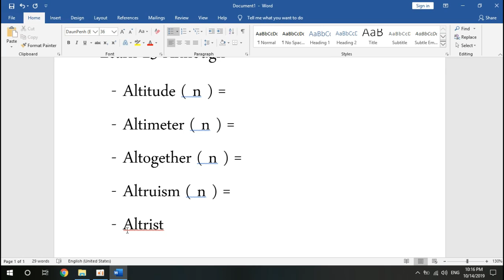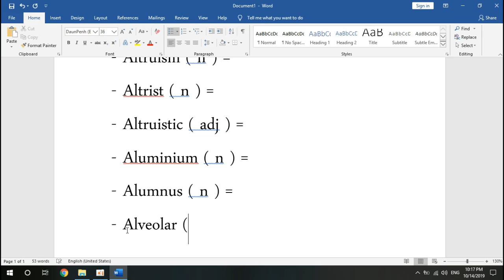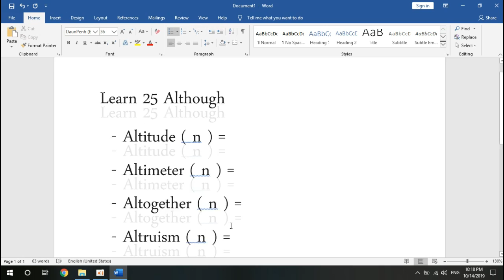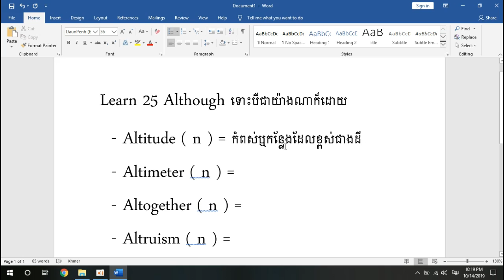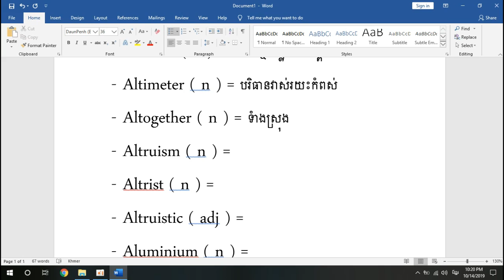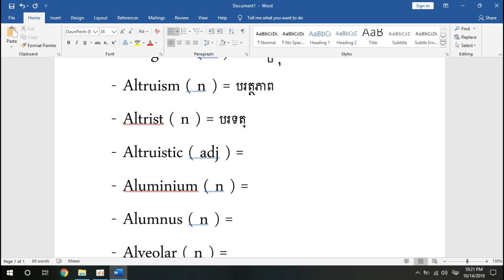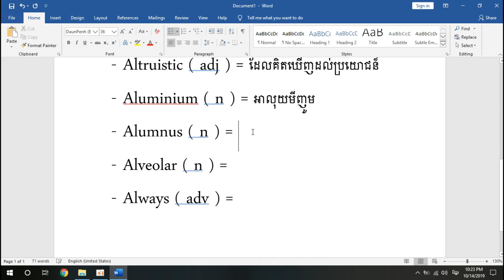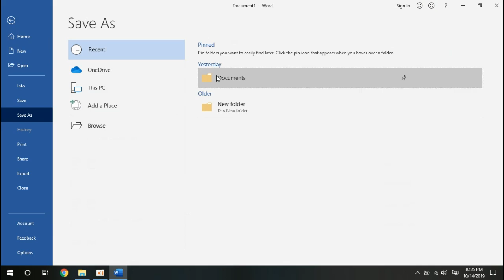Learn 25 Although ទោះបីជាយ៉ាងណាក៏ដោយ Part 25 - MengHong KH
សូមបងប្អូនដែលបានទស្សនានៅវីដេអូនេះបើខុសត្រង់ណាមួយសូមអាភ័យទោសផង។ សូមអរគុណ.

Khmer technology,
MengHong KH